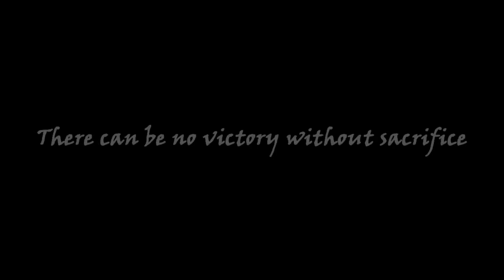Battlefield 3 Spas-12 Montage by: Snowmanforeven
People say that Spas-12 is really OP weapon, but...its not.
Spas-12 is okay and fun gun to use, but normal assault riffle etc... is way better than spas-12 imo.

Hope you enjoy this small montage :)